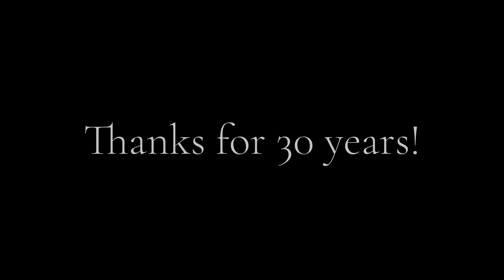Celebration of 30 Years of Service - Billy Abrams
Thank you Billy for your service!
Thank you to everyone who provided videos and pictures to help us celebrate Billy!

"The  Hoarding Pastor"
Music, Lyrics, and Performed by Chris Smith